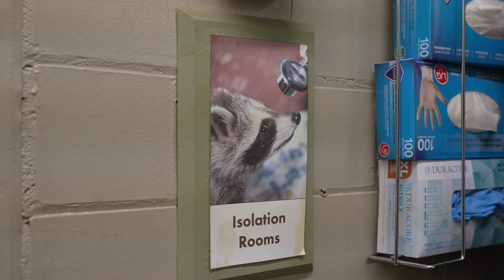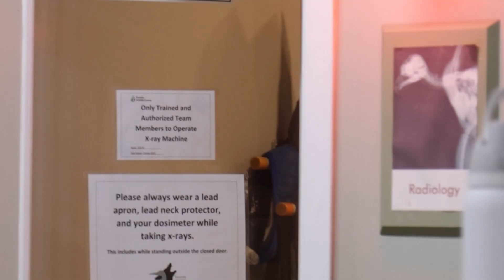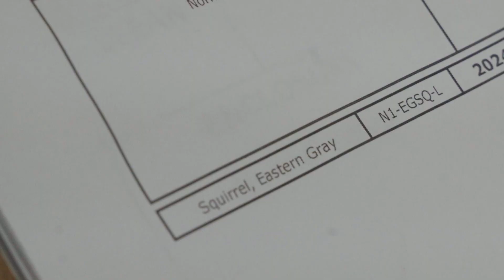How does a wildlife veterinarian do it?!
When a wild animal who needs medical help is rushed in, the diagnostic work begins… but this is not an easy process when everything from the patient’s age to medical history is a mystery. Unlike pets who have owners that can describe the problem, wildlife can’t tell us how they’re feeling, what hurts, and what happened to them – and then comes the treatment, from proper doses of medications to surgery. The skills and expertise of TWC’s veterinarians and veterinary technicians is crucial for saving wild lives.

How do they carry out this important work each day? Follow Veterinarian Dr. Cameron Berg and his team as they help an injured owl, wounded grebe and more patients.

0:25: Wildlife Veterinarian Dr. Cameron Berg
0:48: Physical exam of a short-eared owl
1:55: Dr. Berg explaining daily tasks, looking at new patients, monitoring those in care
2:16: X-rays and exam of a brown snake with an injury to his spine
2:50: Analyzing x-ray of snake
3:43: Surgery for wounded red-necked grebe
4:53: Exam and check-in on an injured squirrel
5:35: What’s the best part of being a wildlife veterinarian?

RECOMMENDED VIDEOS